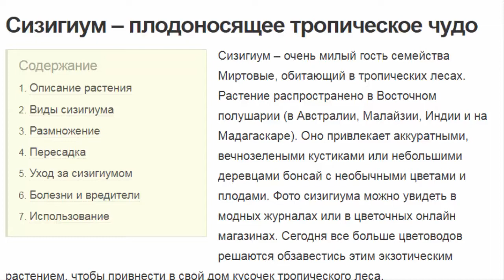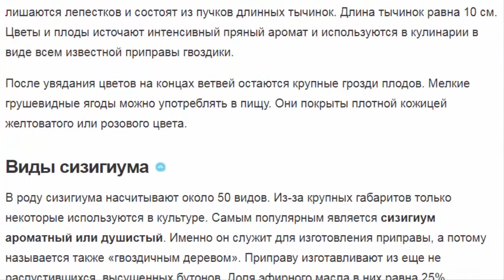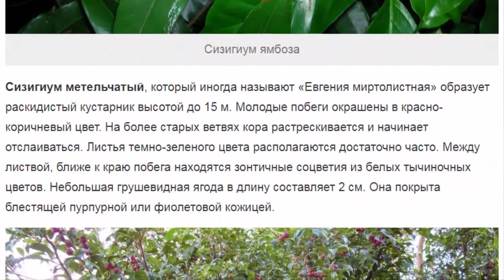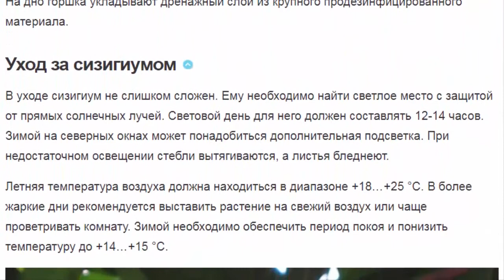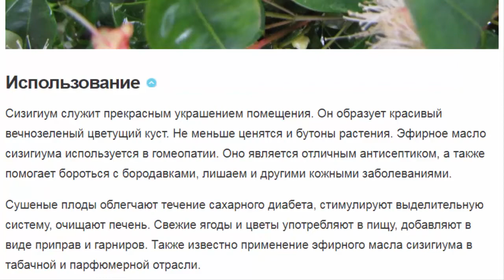Сизигиум – плодоносящее тропическое чудо